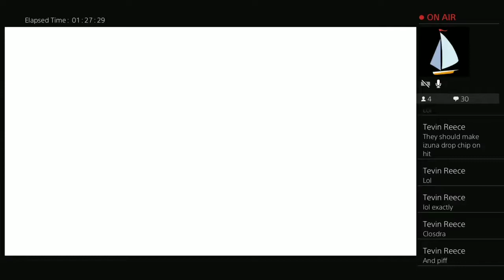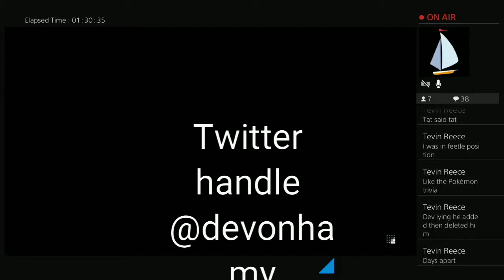Gay Indian niggas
When gay Indian niggas got into our chat ...bruhhh